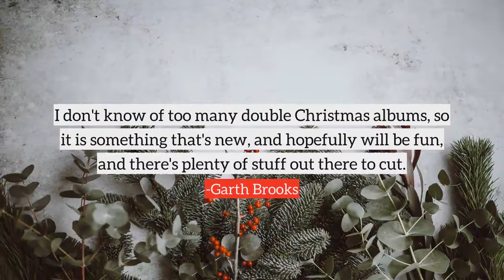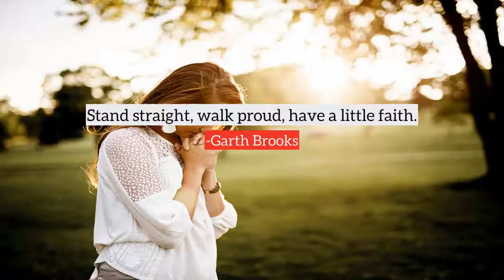Garth Brooks top Quotes, best quotes from Garth Brooks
Following are the few quotes from Garth Brooks, in this video
1) There's a difference between knowing what's on the page in a history book and actually feeling that page have curves and valleys.
2) I like to follow my favorite team and talk sports with my band or fans. You won't believe how many musicians are sports fans. We have so much time on tour that we need these outlets for relaxation.
3) I don't know of too many double Christmas albums, so it is something that's new, and hopefully will be fun, and there's plenty of stuff out there to cut.
4) Happiness isn't getting what you want, it's wanting what you got.
5) You aren't wealthy until you have something money can't buy.
6) I'd like to think a baseball picture is somewhere in my future.
7) If I have any talent at all it's from God, and my mom, who was on Capitol Records also.
8) It's funny how a chubby kid can just be having fun, and people call it entertainment!
9) Some of God's greatest gifts are unanswered prayers.
10) Whatever I do, I hope it's quality, I hope it's something that's class.
many more...